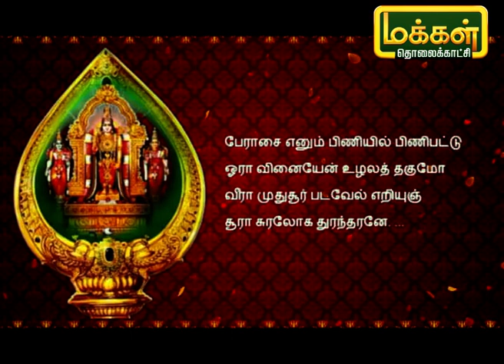கந்தனும் கவசமும் | Kandhanum Kavasamum | Putham Pudhu Kalai | Makkal TV